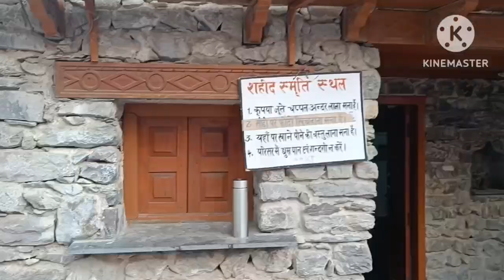Ep 04- Dehradoon Me Mila Purana Dost Phir Gaye Mussoorie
Dehradoon Me Mila Purana Dost Phir Gaye Mussoorie